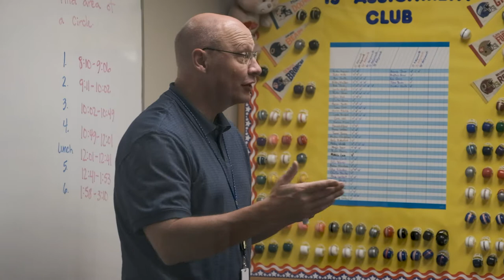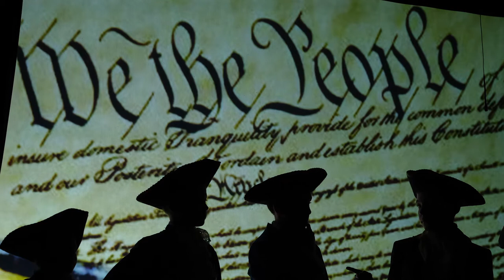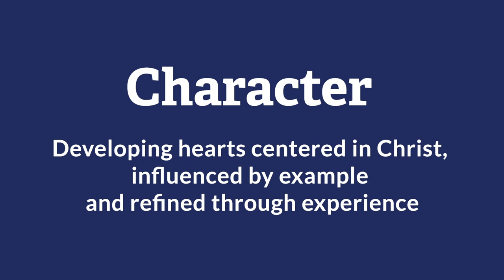Impact: A brief look at the founding and future of American Heritage School